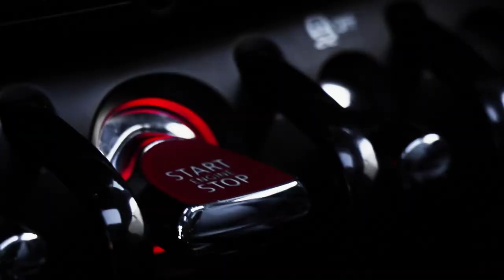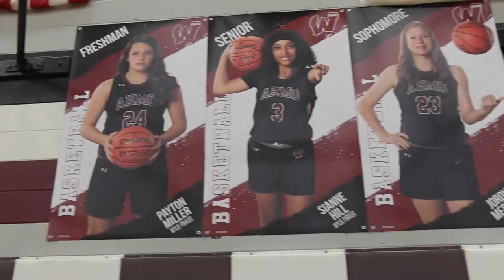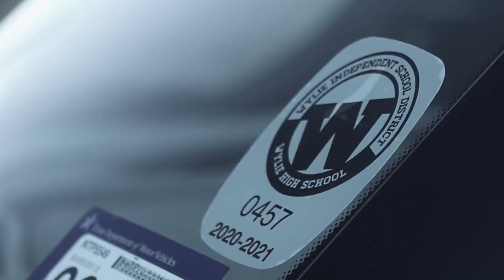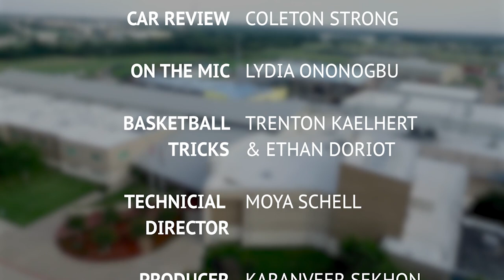iPatch TV Episode 4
Happy Birthday to Karanveer Sekhon and  Peter Raebel!

Anchors: Peter Raebel and Trenton Kaehlert

Payton: Peter Raebel and Benjamin Goode
Tennis: Moya Schell
On the Mic: Lydia Ononogbu
B-Ball: Ethan Doriot and Trenton Kaehlert
Script Writer: Peter Raebel
Editing: Lydia Ononogbu & Moya Schell & Lincoln Hall